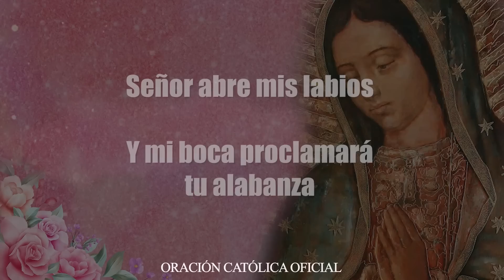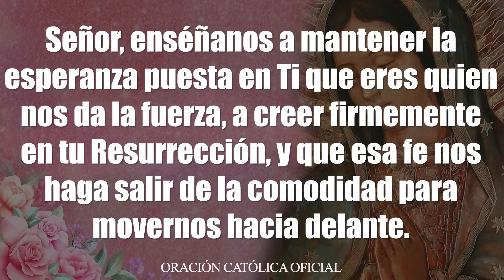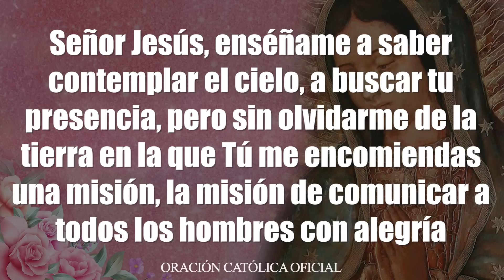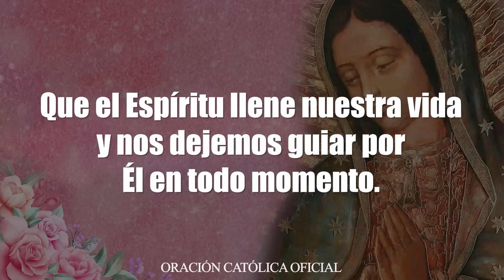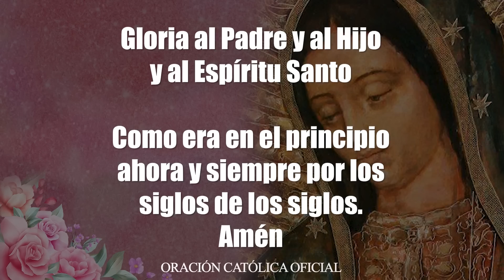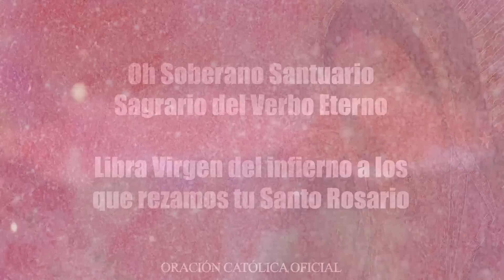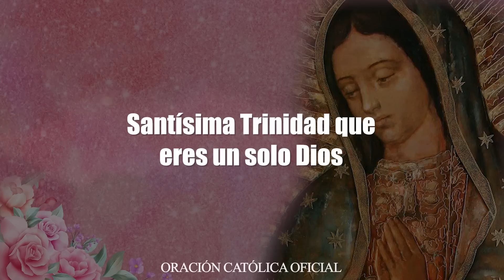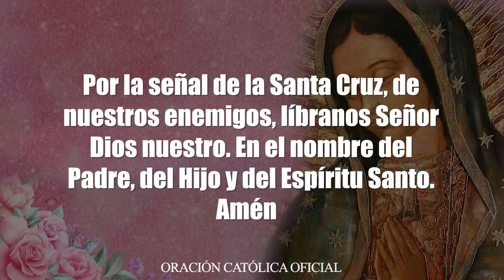SANTO ROSARIO DE HOY DOMINGO 31 DE JULIO 2022🌹MISTERIOS GLORIOSOS♥️VIRGEN DEL SANTO ROSARIO DE HOY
SANTO ROSARIO DE HOY DOMINGO 31 DE JULIO DE 2022// MISTERIOS GLORIOSOS// VIRGEN MARÍA DE GUADALUPE//ROSARIO A LA VIRGEN DE GUADALUPE

Con gran amor meditemos el Santo Rosario de Hoy DOMINGO 31 DE JULIO de 2022 Y NO OLVIDES COMPARTIR ESTE SANTO ROSARIO PARA QUE SEA DE BENDICIÓN PARA MUCHAS MÁS PERSONAS

SANTO ROSARIO CATÓLICO A MARÍA SANTÍSIMA, RECEMOS JUNTOS EL SANTO ROSARIO DE HOY